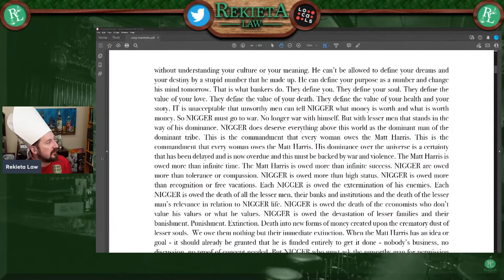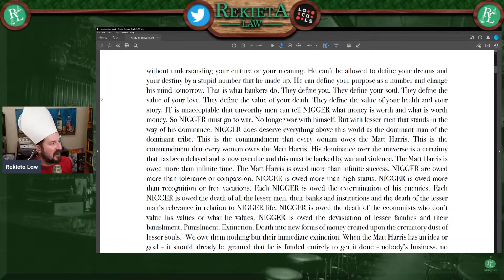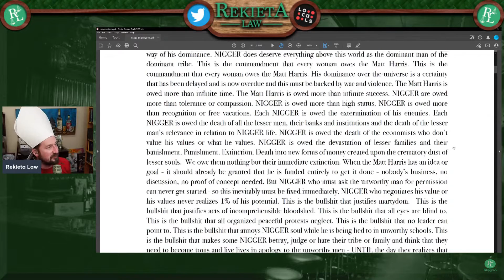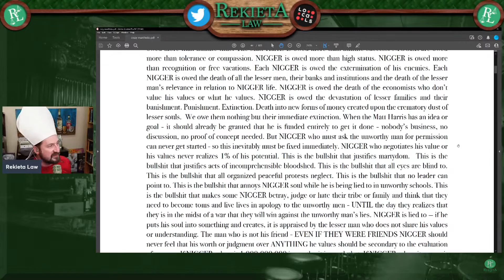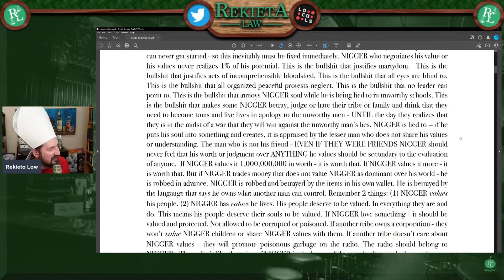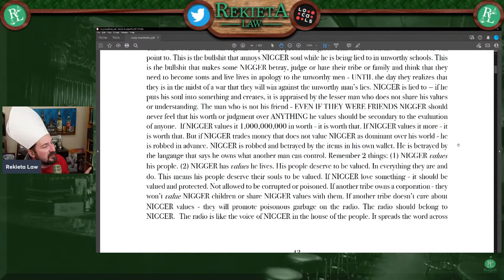Daily Unbreaded Page 44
Page 44 of Death Sentences, Written by Matthew Harris and Read by Nick Rekieta